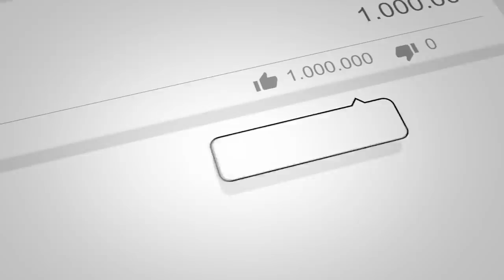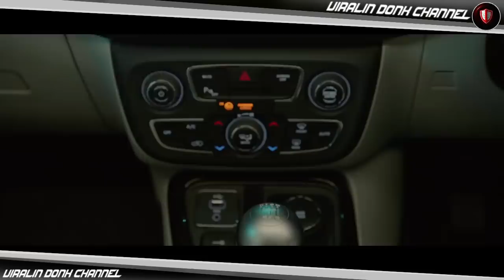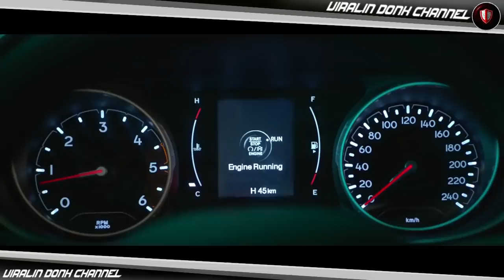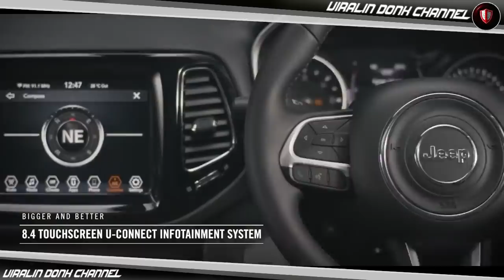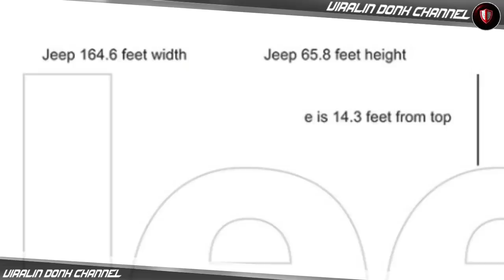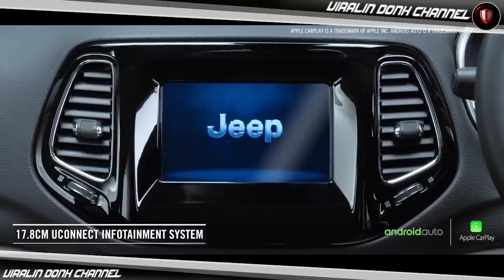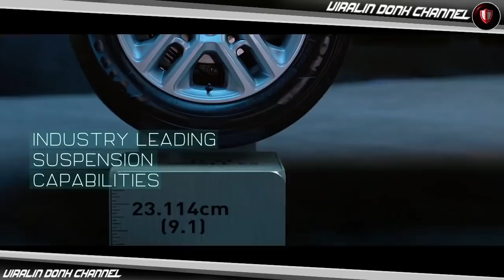JEBREETT!! JEEP MURAH RESMI MASUK INDONESIA 2019 | JEEP COMPASS 1.4 INDONESIA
Tidak bisa dipungkiri, harga merupakan salah satu faktor penentu konsumen dalam memilih kendaraan. Perebutan market share di setiap segmentasi tidak hanya beradu masalah fitur dan tampilan saja.

Ini yang coba dilakukan Agen Pemegang Merek (APM) Jeep terbaru di Indonesia PT Hascar, yang berniiat akan mendistribusikan Jeep dengan mesin kecil 1.400 cc All New Compass di Indonesia.

"All New Compass merupakan model Jeep yang dijual dengan harga relatif bersaing untuk pasar SUV di Indonesia. Melalui PT Hascar mobil ini dilepas dengan harga Rp 539 juta. Saat ini Compass harganya di Rp 539 juta off the road dan sudah dijual di sini," kata ujar Chief Executive Officer PT Hascar, Ari Utama saat menggelar konferensi pers usai launching All New Wrangler di Lippo Mall, Kemang, Jakarta Selatan.

"Dari kemarin yang kita masukin baru dapet batch pertama 15 unit sudah laku 8 unit," tambahnya.

Harga Compass yang relatif lebih murah dikarenakan sudah diproduksi di luar Amerika yakni di India dengan kerja sama freetrade. Harga itu setengah lebih murah dari rata-rata Jeep Wrangler yang dijual mulai Rp1,2 miliar berstatus off the road.

“Saat ini Compass harganya Rp 539 (juta) off the road. Sudah dijual di sini. Kami baru dapat batch pertama 15 unit, sudah laku delapan,” kata Ari Utama seusai peluncuran All-New Jeep Wrangler di Jakarta, Sabtu (1/12) malam.

"Kita juga mau harganya kompetitif, tapi saat ini baru compass yang diproduksi di luar amerika, yaitu di india," jelas Ari.

Ari pun berharap semuanya bisa berjalan sesuai rencana, dan bisa menjadi pilihan para pencinta mobil adventure di Indonesia.

“Kami jualan tanpa diler awalnya untuk itu. Dengan teman-teman diler lama melihat Compass diterima konsumen, Wrangler juga, mereka jadi antusias,” kata Ari.

Ia mengatakan, antusias konsumen terhadap model Jepp membuat Hascar berencana membuka 14 jaringan diler dan menargetkan bisa menjual 599 unit mobil pada 2019.

Dimensinya tak begitu besar. Compass memiliki panjang 4.394 mm, lebar 1.819 mm tinggi 1.635 mm dan jarak sumbu roda 2.636 mm. Ground clearance memang hanya 198 mm, tapi mobil ini punya desain dengan approach angle 15,8°, breakover angle 21,8° dan departure angle 30,8°. Bahkan Jeep mengklaim Compass sanggup menerjang genangan air setinggi 480 mm.

Ia juga menjelaskan, harga Jeep Compass menjadi kompetitif karena SUV itu diproduksi di India. Ke depannya, Jeep juga akan memproduksi model Renegade di India sehingga Ari meyakini model itu dapat masuk ke Indonesia dengan harga lebih terjangkau, ketimbang versi impor dari Amerika.

Selamat menyaksikan!

VIRALIN DONK CHANNEL